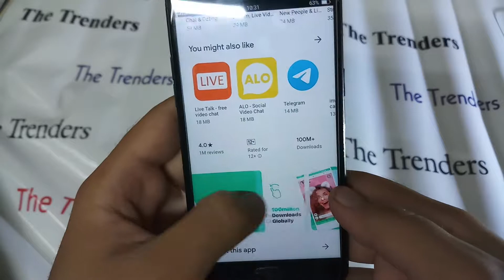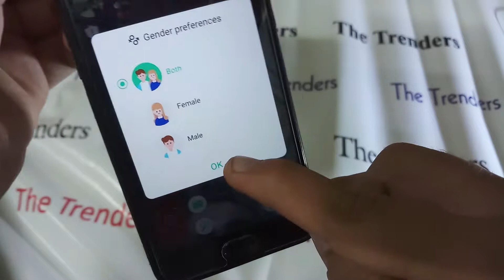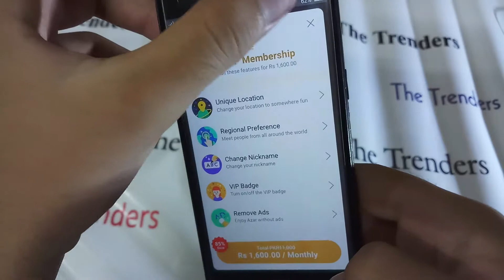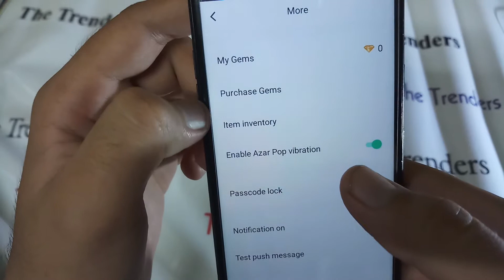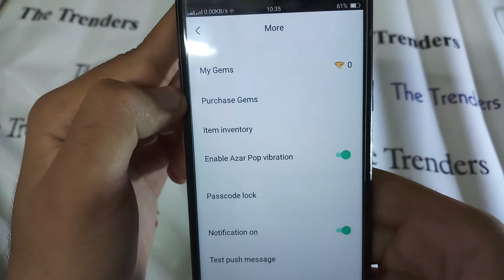Azar Live Video Chat App Azar is a new friend discovery app through video chats - video chat app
Azar is a new friend discovery app through video chats.

Azar allows you to talk and make friends with people from over 190 countries.

• Over 300 million downloads worldwide!
• More than 50 billion matches!
• Featured in Google Play Store in over 130+ countries!

▷ Discover&Connect!
Azar allows you to meet someone new at the turn of each swipe.
You can easily explore new cultures and people from all over the world.

- Meet new people from all over the world through live video calls (using 3G, 4G, Wi-Fi)
- Select the region and gender of your choice and start building new conversations
- Enhance your chat experience with facial recognition stickers and costume effects.
- Add new people to your friend list and spark conversations
- Send and receive messages/video calls with existing friends
- Don’t be afraid of foreign languages! Chats are translated in real time.

▷ Share Azar with people around you and make more connections
Your review will help make Azar a better service.

▷ Creating a better and enjoyable community at Azar
The Azar team is committed to creating a service that anyone can use safely. We believe our users are able to meet new and genuine people with each swipe. Please respect other users and follow our community guidelines to keep the Azar community at its best!

▷ Protection of Personal Information
- All personal information is securely stored and not sold nor shared to third parties.
- Information other than what you write directly on the profile can not be seen by other users.
- Your detailed location is not shared with any other user or third parties.
- Please take caution when delivering sensitive information, because you are responsible for the information you provide to the other party once you connect through Azar.